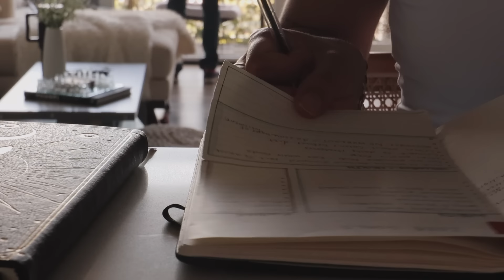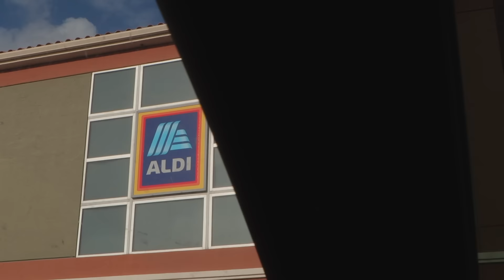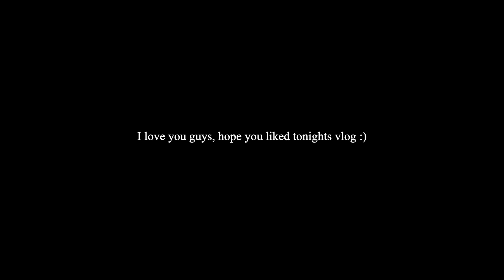My evening routine *spring edition* 🍪🌙 Productive night routine, healthy foods ~ cozy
new *SPRING*  tote bag coming soon !

O.F:               itsyagirlmel ✨ *spicy photoshoots*

 ♡FAQ♡
Birthday? 2001
Kids? 3 kittens — Doja & Moon & Wednesday — the twins IG

 ♡VIDEOS♡
Motivational vlogs: